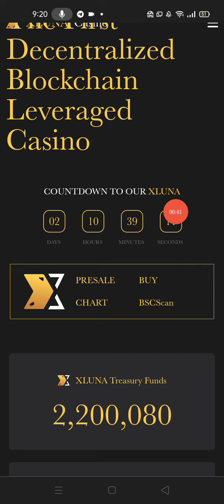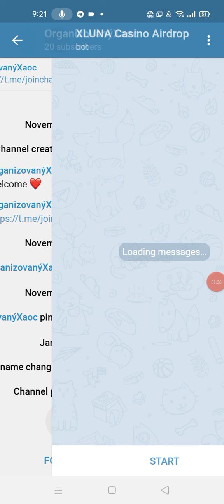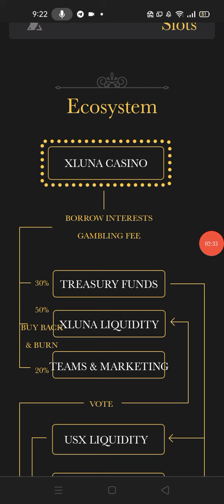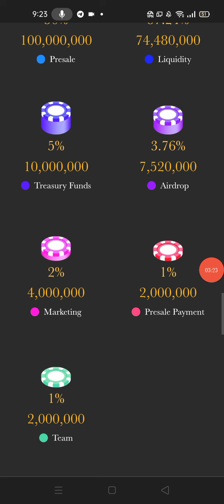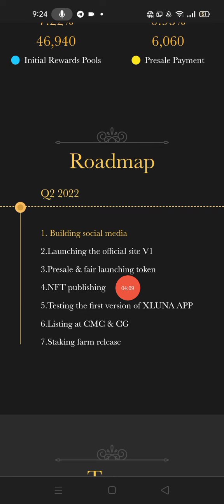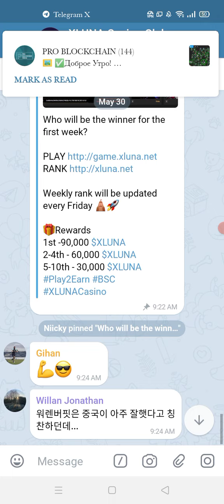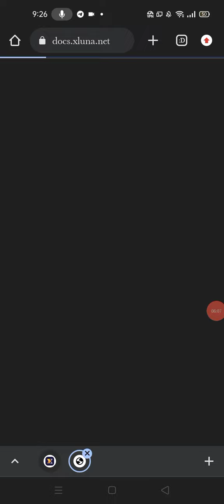New earning project||Xluna Casino||Safe and Secure